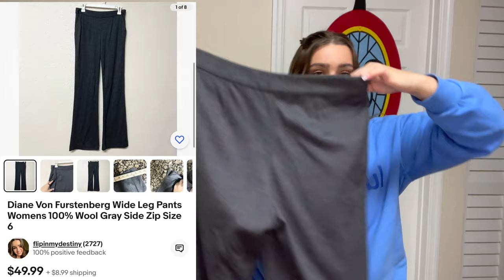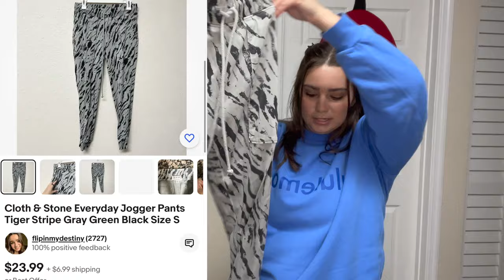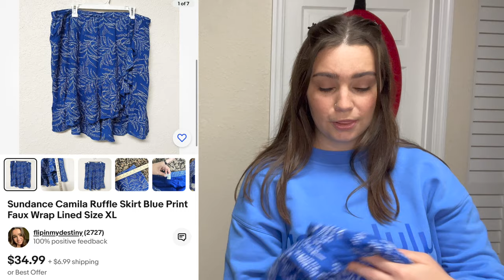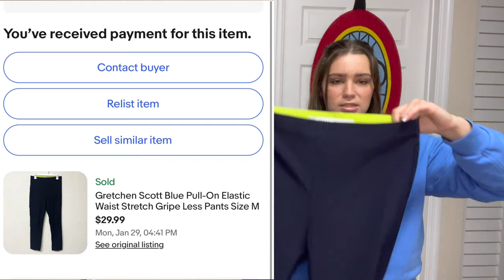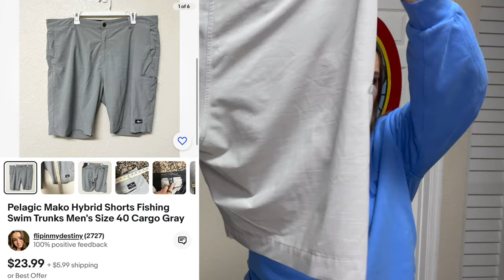2024 Clothing Thrift Haul to resell on Ebay and Poshmark